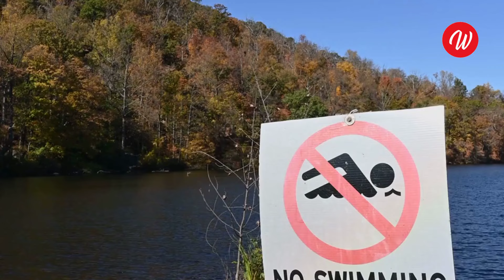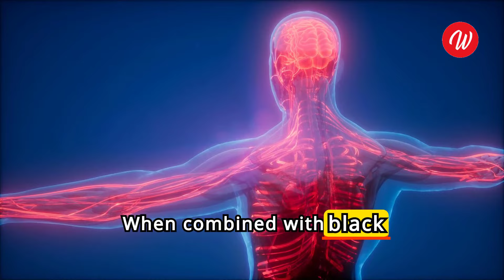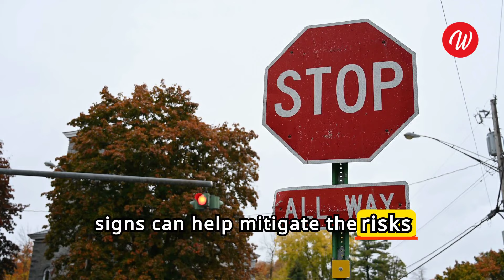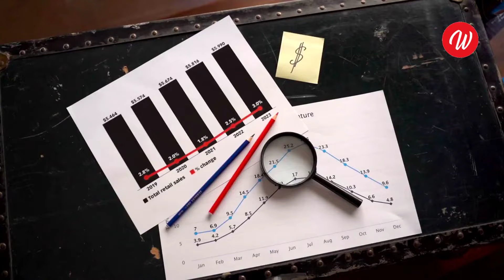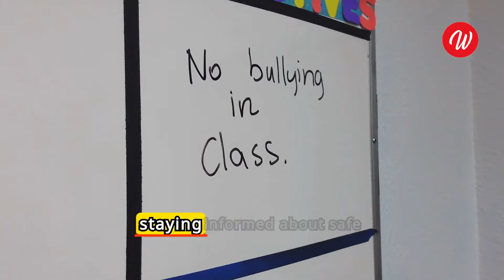🚨 BEWARE : This combination with turmeric can be deadly | Wikiaware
BEWARE : This combination with turmeric can be deadly. Discover the golden secrets of turmeric with our comprehensive guide! 💛 If you're a fan of this miracle spice, you need to watch this video till the end! Learn how to maximize its benefits and avoid dangerous combinations that could turn your favorite spice into a health hazard. 🚫💊

In this informative video, we delve deep into the world of turmeric, exploring its origins in South Asia and its millennia-long history in Indian and Chinese medicine. 🌏✨ Did you know that curcumin, the active compound in turmeric, holds the key to its incredible anti-inflammatory, antioxidant, and anti-cancer properties? 🌱💪

But beware! Turmeric can be a double-edged sword if not consumed correctly. Learn about the risky combinations to avoid, from interactions with blood thinners to potential complications for diabetics and those with sensitive stomachs. Stay informed and stay safe! 🚨🔍

Not sure how to incorporate turmeric into your daily routine? We've got you covered with practical tips and delicious recipes! From golden milk 🥛 to turmeric tea ☕ and smoothie boosters 🍹, discover creative ways to enjoy turmeric while enhancing its absorption and reaping its full health benefits. 🌈✨

Join the turmeric revolution today! Together, let's unlock the potential of turmeric for a healthier, happier life! 💛🔓